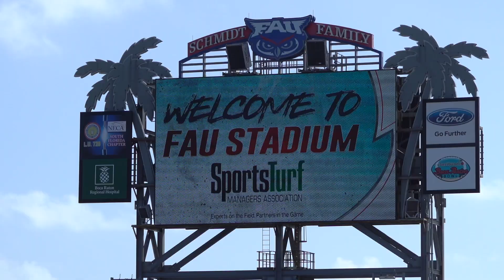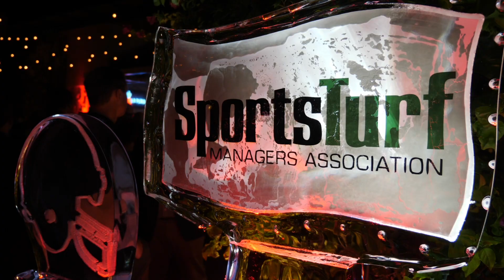Relive the STMA 2020 Conference - Weekly Recap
The West Palm Beach County Convention Center welcomed more than 2,100 participants, including nearly 1,300 sports turf leaders and 850 exhibitors from 15 countries. Four days of industry education, networking events and product demonstrations were highlighted by a volunteer rebuild of Howard Park and sports complex tours including FITTEAM Ballpark and Hard Rock Stadium. Additionally, $40,000 was raised for STMA’s charitable arm, The Foundation for Safer Athletic Fields for Everyone (SAFE).